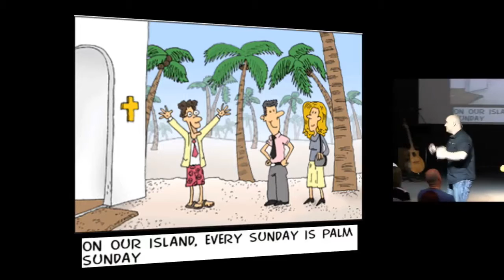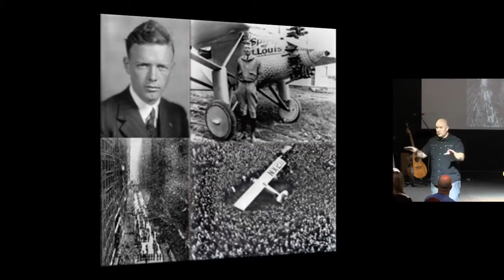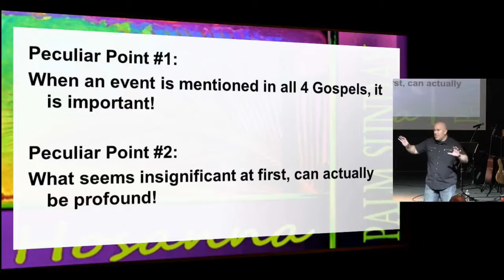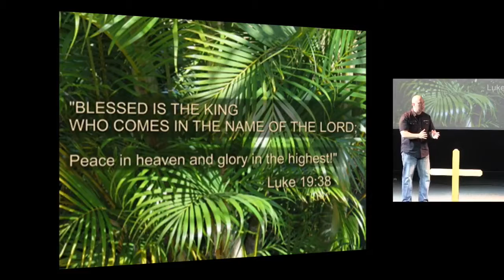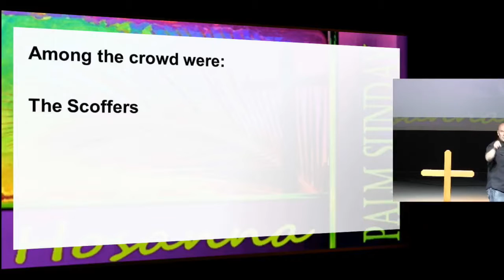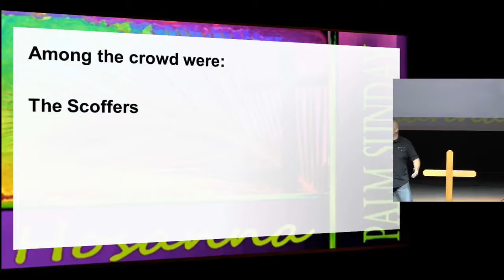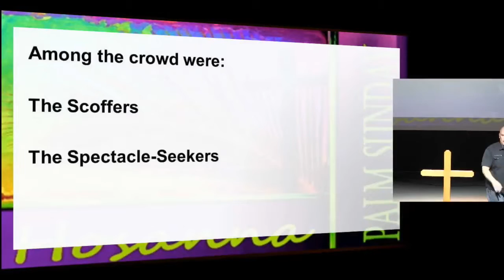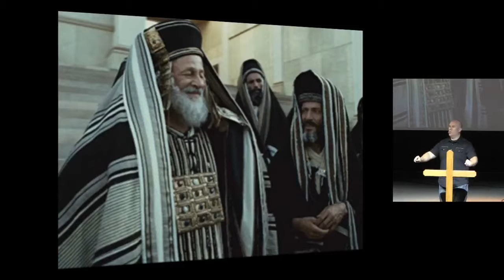April 9th, 2017: "Palm Sunday" ~ A Sermon by Dr. Matt Mitchell